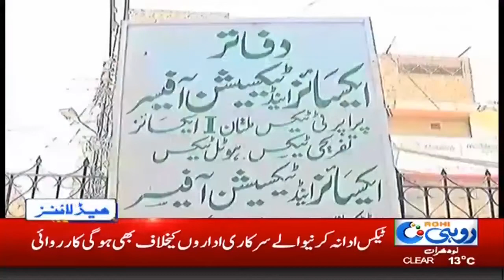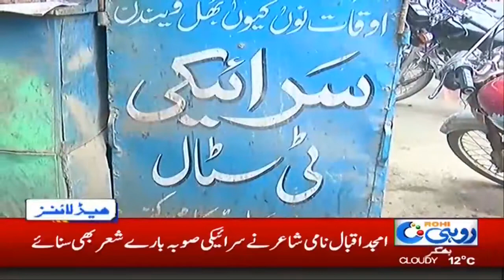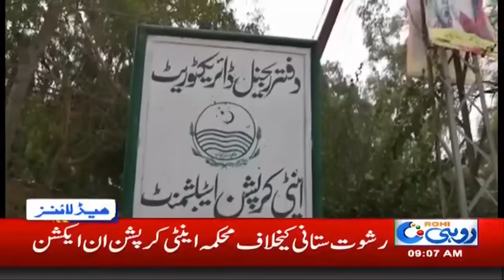9am News Headlines | 12 Feb 2020 | Rohi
9am News Headlines | 12 Feb 2020 | Rohi